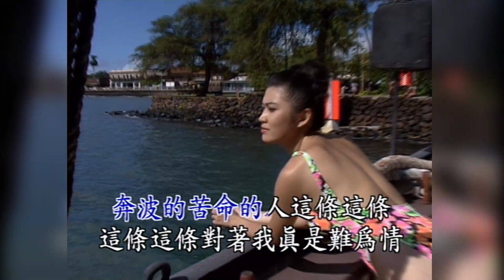飛燕大樂隊 - 美女泳裝系列 1 - 07.人客的要求 - KARAOKE 伴奏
美女泳裝系列 1 - 07.人客的要求 - KARAOKE 伴奏